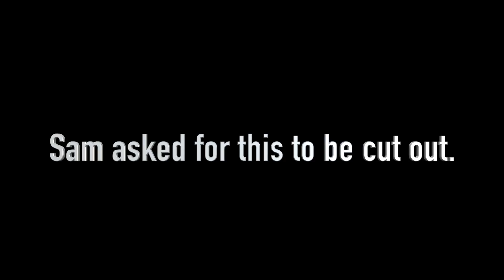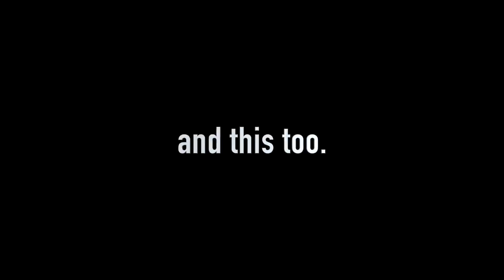2v2's wit squad the cube thing...?!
Aaron, Collin, Sam, and I switch to a cube with low gravity just to see what happens.